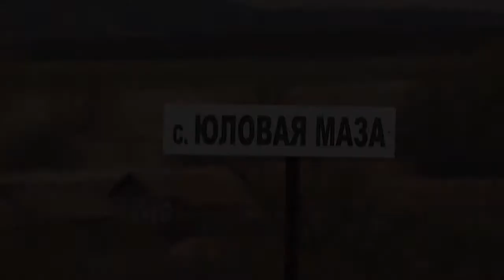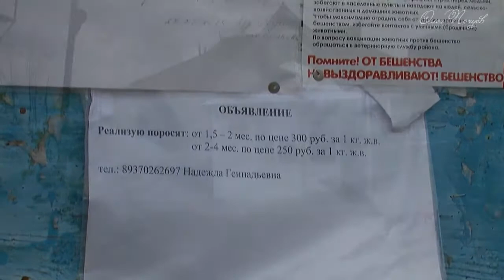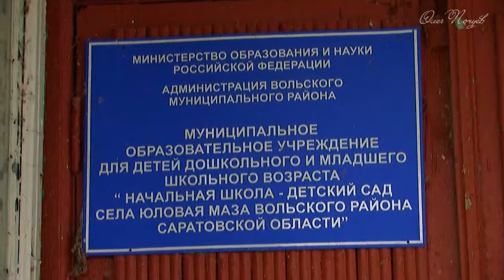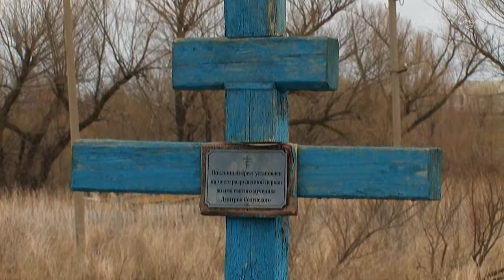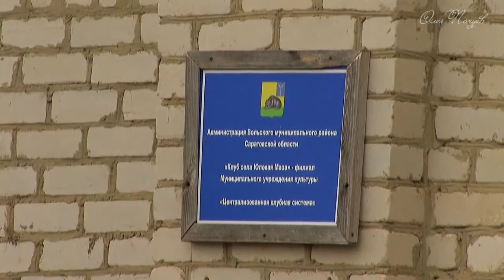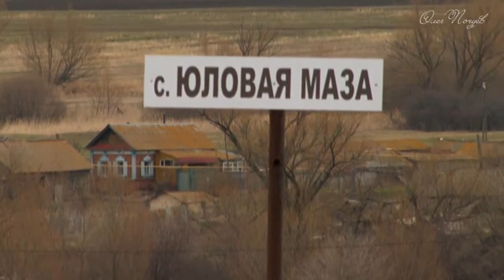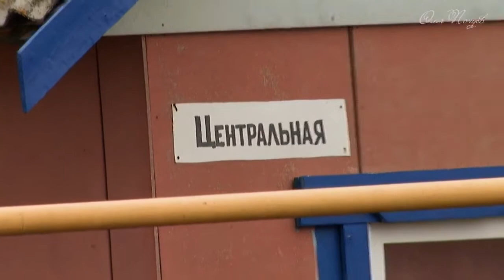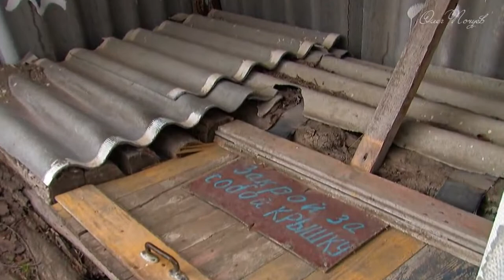Вольский район. Юловая Маза. 2015 год.